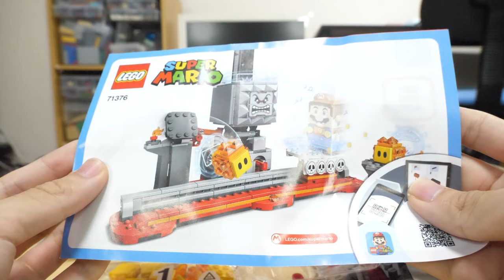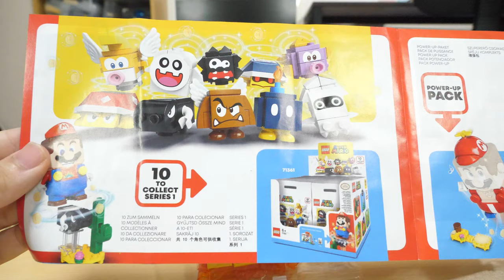【まさかのトイザらス限定レゴ！！】レゴスーパーマリオドッスンのドキドキチャレンジ 71376 Lego Super Mario Thwomp's pounding challenge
トイザらス限定のレゴってたくさんあるのかなぁ？